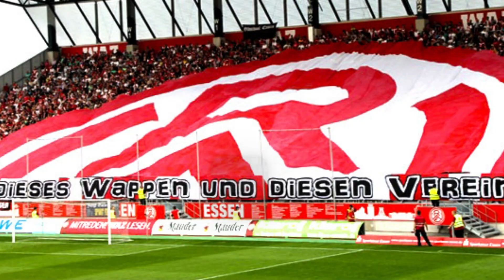DEL2 Spieltag Prognose 7| Ich Tippe die Dienstag Spiele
Spieltag 7
Matchday!!
Wer verliert?
Wir tippen!!!

 / watch
v=SAXmSWUZ_n8&list=PLEMqhyyHaibQXY0-1-1taqWRrMwDxPHLk